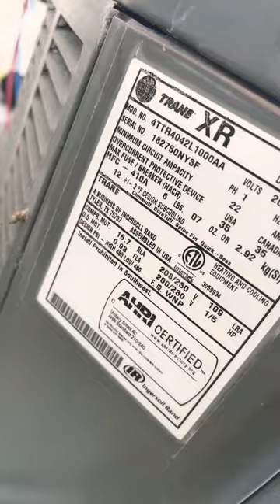How to change out a Trane condenser coil